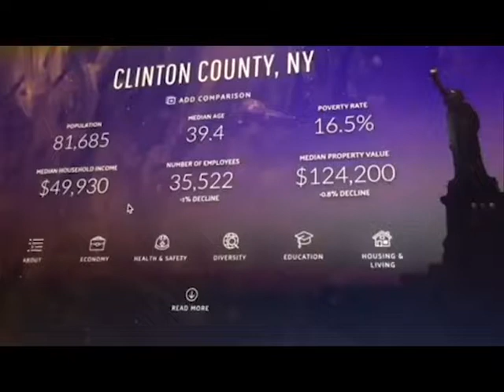Homelessness & Poverty in Clinton County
Homelessness & Poverty in Clinton County have been going up. What have non for profit organizations been doing to combat this trend?